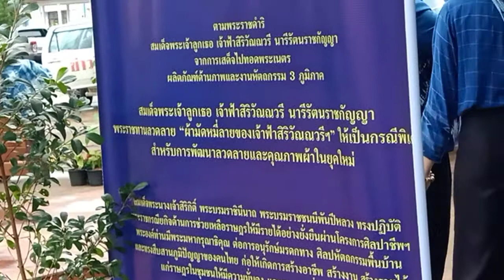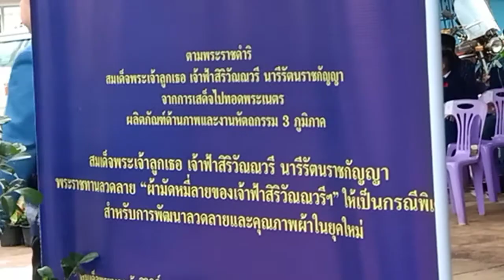กลองเลงบ้านอากาศ